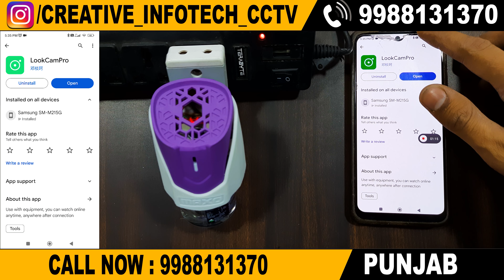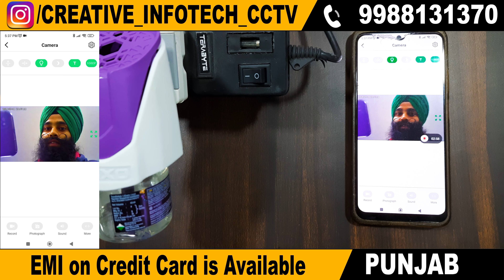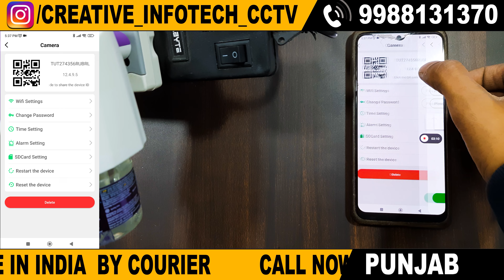BUY NOW 📞- | Spy camera in mosquito killer machine | Creative infotech Ludhiana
IF YOU HAVE BUSINESS OF CCTV CAMERA
THEN SEND US YOUR SHOP'S VISITING CARD
FOR PRICE INFORMATION

WE DEAL IN ALL BRANDS OF CCTV CAMERA